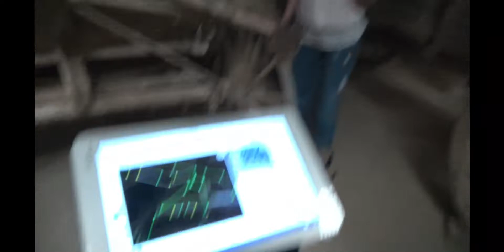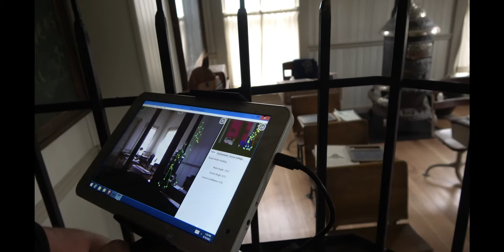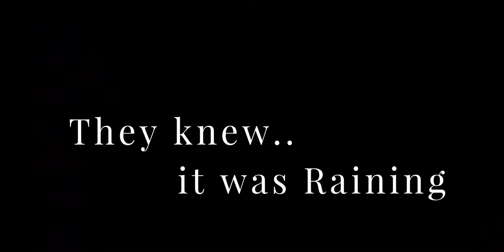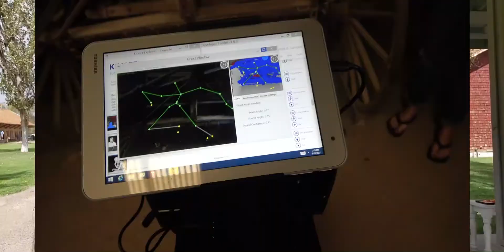Interactive Lively Ghost Encounters - Inaugural Paranormal Tours during Laws Good Ole Days Bishop CA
We interacted with the past! With friendly ghosts, residual energy, or spirits! On
September 10th, 2022, Marie Mason took tours through our museum to make the invisible
and in audible past visible and audible!
Were you here and experienced a traditional day in the Old Wild West - on Laws Railroad
Museum &amp; Historical Site - 11 acres of mining, farming, and railroad ghost town. If you
didn’t take the tour or weren’t able to attend the Laws Good Ole Day at all, watch this
video and see what we saw and heart. What we interacted with, the questions we asked
and the answers we got. Hear the testimonial. Oh, it was so much fun.
Laws Railroad Museum &amp; Historical Site captures California’s Wild West history with all of
its aspects. Pioneers came to the valley – interacted with local Native American Tribes
learned from them but were not always friendly, discovered the mineral riches starting
gold, silver, etc. and salt booms. Mines need equipment, energy, and food – who better to
serve those needs than a railroad. If you desire to be transported back in time, come to
Laws. Laws has original buildings and artifacts dating back well in the early 1800’s and with
those come a fair share of residual energy. We tapped in this friendly energy in the 1914-
Schoolhouse, the saloon and bathhouse, and in the wagon barn.
Have you seen a ghost dance in a school or taking a bath? Toppling over a chair in the
saloon? And all in bright daylight! The ghosts even pointed out the rain was starting. Take
Railroad Museum &amp; Historical Site! Given sufficient interest, we will plan for more events
and let you know the dates and details.
By the way, the Laws Good Ole Days 2022 put this event back in the limelight, it’s a true
delight for the whole family, full of good ole activities to partake in – if you have not been
to the event, mark your calendar for September 9 th , 2023!

Come out and support our local history!!